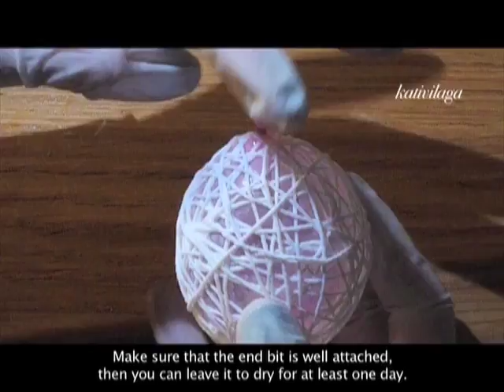White and airy egg decoration- Décoration oeufs blancs légers comme l'air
Original idea from:
L'idée originale de: